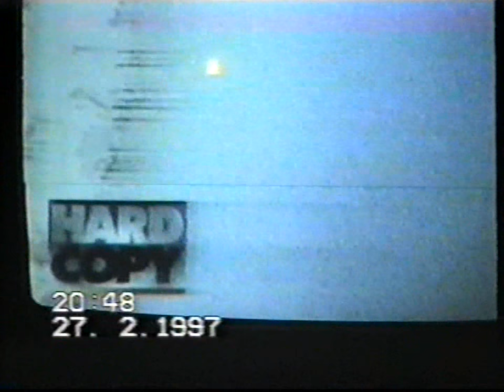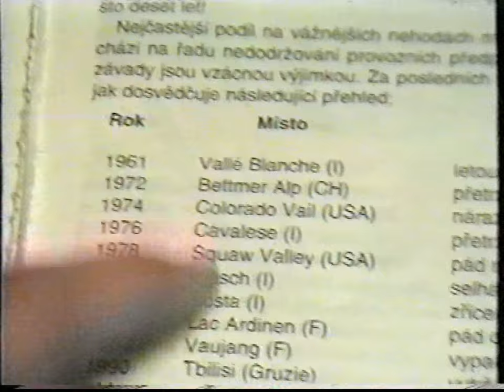Cavalese 1998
Video of the bottom station of the aerial tramway several days after the tragic incident involving a military plane colliding with and severing the supporting cable causing a cabin with 20 people on board to plunge ~90 meters down to their deaths. Please note the year in the video is not correct, it was 1998, not 1997.

Just out of interest, this is the same aerial tramway where on 9. March 1976 the worst ever incident on an aerial tramway occurred, killing 42 people (1 survivor). This time not involving a plane, but the traction cable crossed the supporting cable, severing it and sending a full cabin with at least 14 children ~70 meters down after which it slid (or was dragged by the traction cable) another ~100 meters before stopping at a meadow.